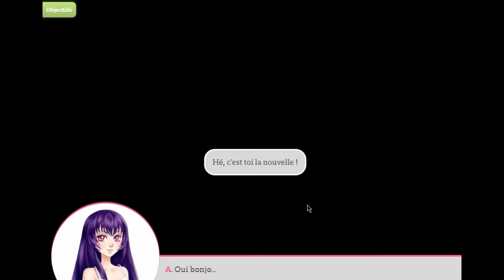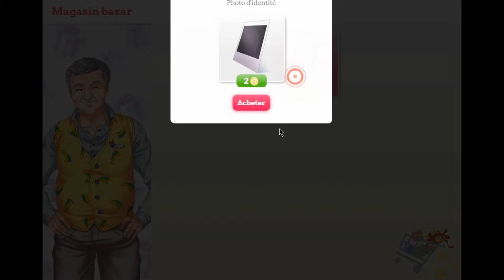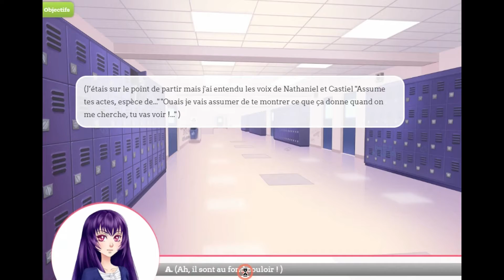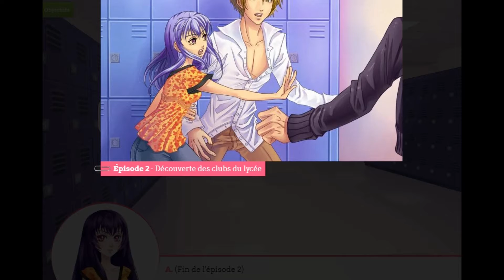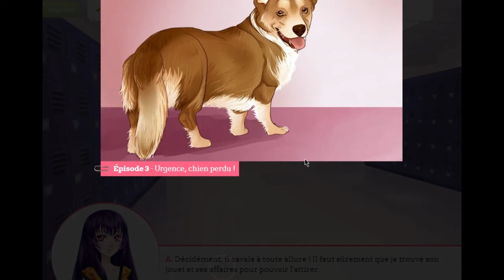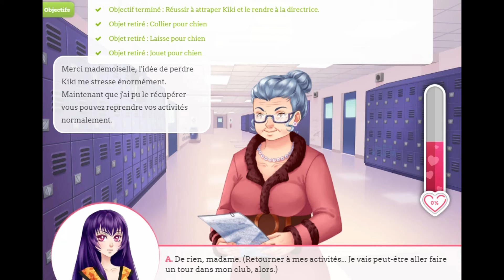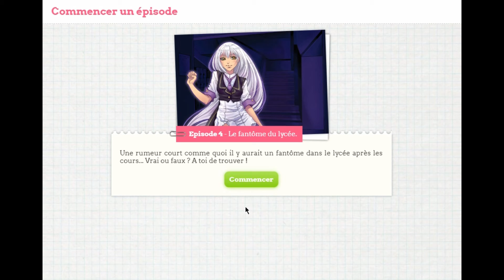Amour sucré HLS - épisode 1-3 [Nathaniel]